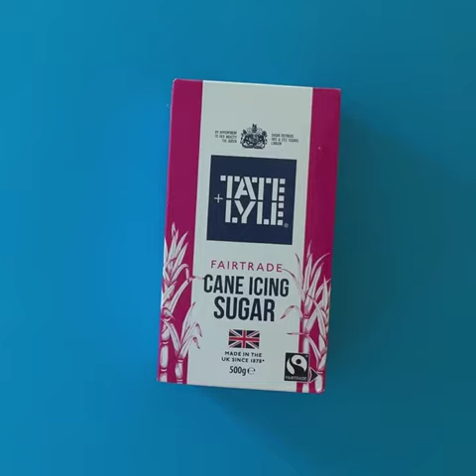Family Activity | Comic Cupcakes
BIFF! POW! WHAM! Learn how to make super tasty cupcakes, and ice them with superhero designs and noises.

By @wendyscottskitchenstudio

Don’t forget to share a picture and tag us so we can see your super-creation!